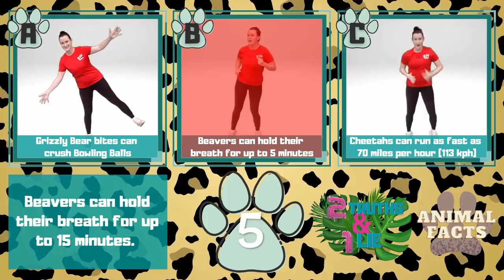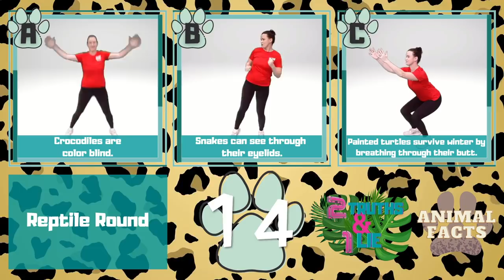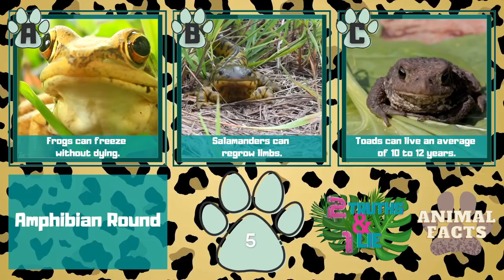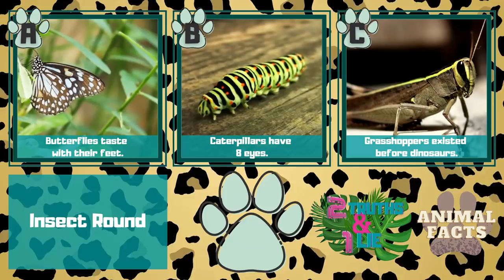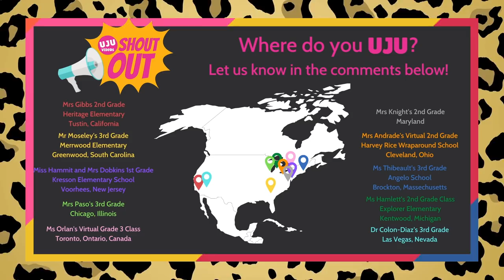Brain Break - 2 Truths and 1 Lie - Animal Facts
Time to get up and get active!

Brain Breaks are quick energizers for anyone to take a quick break from school or work. Zero equipment needed.

This Energizer Game is a game of 2 Truths and 1 Lie. You will have 10 seconds to choose the 1 Lie out of 3 options, then 20 seconds to do the matching activity. All questions are amazing Animal Facts. Get ready for ferocious fun!

Would you like a UJU Shout Out in a future video?

Help support us creating awesome content for you, check out the UJUshop! Get your official UJU gear today!

Enjoy the neat graphics and effects in this video? Check out ProductionCrate!

Like our videos and want to help support our team?